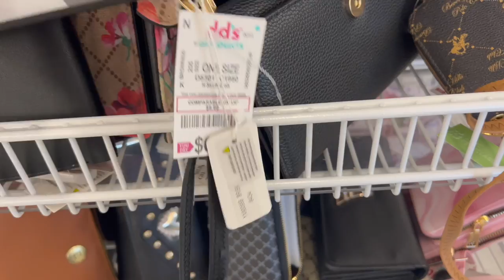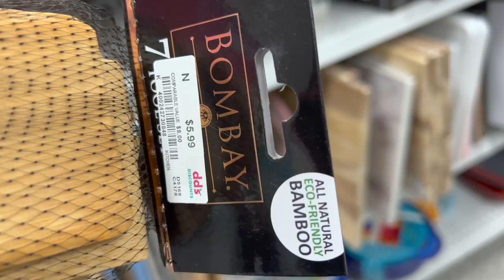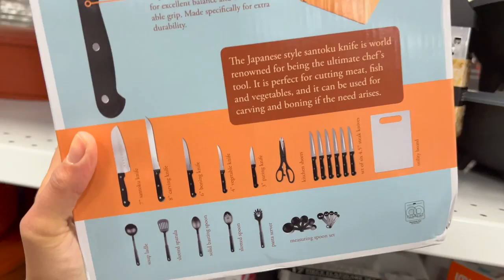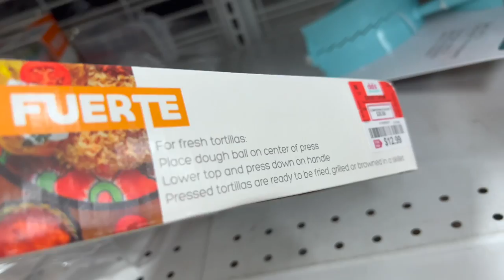dd's DISCOUNT WALLET,KITCHENWARE & SHOES SHOPPING / @sophiavlogs3725​